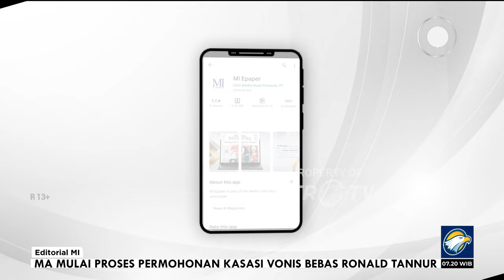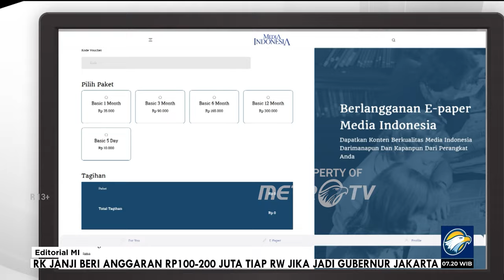Gema Pesan Keteladanan - Bedah Editorial MI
PAUS Fransiskus telah meninggalkan Indonesia, kemarin, setelah melakukan kunjungan selama tiga hari, dari Selasa (3/9) sampai Jumat (6/9). Pemimpin Gereja Katolik Dunia itu melanjutkan perjalanan apostoliknya ke Papua Nugini.

Meski telah meninggalkan Indonesia, pesan-pesan keteladanan dan kesederhanaan dari Paus Fransiskus masih terus bergema. Bahkan, pesan-pesan tersebut penting untuk jadi bahan renungan dan ditindaklanjuti pemimpin bangsa ini. Terutama terkait dengan situasi demokrasi dan politik di Tanah Air saat ini, yang dalam berbagai survey indeks demokrasi kian memburuk belakangan ini.

Pernyataan Paus soal adanya ketegangan lantaran pihak berkuasa ingin menyeragamkan segala sesuatu dengan memaksakan visi mereka merupakan sentilan buat politisi dan penguasa negeri ini. Upaya untuk melanggengkan kekuasaan yang dilakukan dengan memorakporandakan demokrasi, apa pun mesti diakhiri.

Dalam beberapa bulan terakhir ini, rakyat negeri ini seperti disajikan dengan riuh rendah upaya elite pemegang kekuasaan untuk memperpanjang pengaruh kekuasaannya dengan melakukan manuver dengan berbagai cara. Termasuk dengan meluncurkan undang-undang kontroversial untuk memertahankan cengkeraman kekuasaan, seperti rencana meluncurkan revisi Undang-Undang Pemilihan Kepala Daerah untuk menghindari putusan Mahkamah Konstitusi (MK).

Upaya untuk memukul mundur demokrasi juga terlihat secaras kasat mata dengan melakukan berbagai prakondisi agar  partai politik satu suara untuk menentukan calon-calon kepala daerah. Akibatnya, hanya ada satu kelompok koalisi yang berkuasa sehingga mudah menentukan segalanya.

Kedatangan Paus ke Indonesia juga secara sangat kebetulan bertepatan menjelang digelarnya pesta besar Pemilihan Kepala Daerah (Pilkada) Serentak 2024 yang akan digelar 27 November nanti.

Maka, bukan tidak kebetulan juga jika Paus mengingatkan bangsa Indonesia untuk senantiasa menjaga keragaman. Ada lebih dari 300 kelompok etnik atau suku bangsa, lebih tepatnya terdapat 1.340 suku bangsa yang harus dijaga. Karena itu, tidak salah Paus sangat mengagumi semboyan Bhinneka Tunggal Ika.
Paus sangat tidak menginginkan terjadinya pertikaian bahkan pertumpahan darah di antara suku-suku tersebut seperti banyak terjadi di sejumlah negara. Karena itulah, Paus dengan tegas menyatakan mendoakan kedamaian Indonesia.

Kehadiran Paus kembali mengingatkan bangsa kita untuk kembali ke demokrasi sesungguhnya. Bahwa dalam tubuh demokrasi, kekuasaan ada di tangan rakyat. Penguasa adalah pelayan rakyat. Bukan penguasa rakyat. Apalagi, menjadi penekan atau penindas rakyat.

Pesan Paus agar setiap konflik dan perselisihan untuk diselesaikan secara dialog juga perlu direnungkan oleh para elite dan pemimpin negeri ini. Banyak peristiwa konflik penguasa dengan rakyat, berujung pertumpahan darah. Kasus Rempang contohnya.

Kita berharap dengan kedatangan Paus, para elite, penguasa, partai politik dan juga rakyat di negeri ini bisa mengambil hikmah dan meneladani pesan-pesan dan aksi nyata dari pemimpin tertinggi umat Katolik itu. Tentu juga menerapkannya dalam kehidupan berdemokrasi menuju Indonesia yang adil, makmur, dan sejahtera.